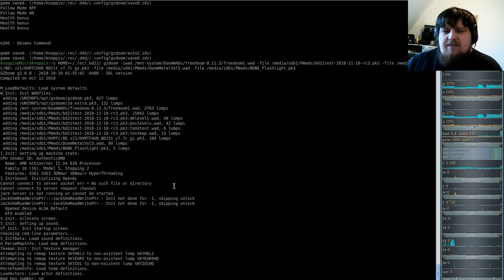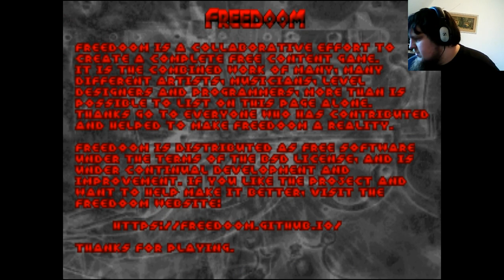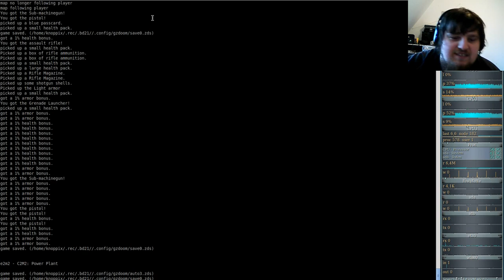Brutal DooM 2018 FreeDoom I (gzdoom) E2M1 - Ruins